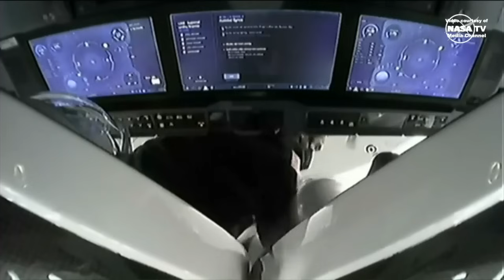SpaceX Crew-7 recovery operations and astronauts egress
The crew of the “Endurance” Crew Dragon spacecraft for the Crew-7 mission to the International Space Station, NASA astronaut Jasmin Moghbeli, ESA astronaut Andreas Mogensen, JAXA astronaut Satoshi Furukawa and Roscosmos cosmonaut Konstantin Borisov, was successfully recovered after splashing down in the Gulf of Mexico off the coast of Pensacola, Florida, on 12 March 2024, at 09:47 UTC (05:47 EDT).
Credit: NASA/SpaceX
“Endurance” Crew Dragon recovery operations and astronauts egress
Crew-7 astronauts egress